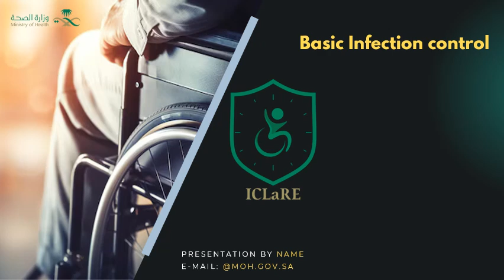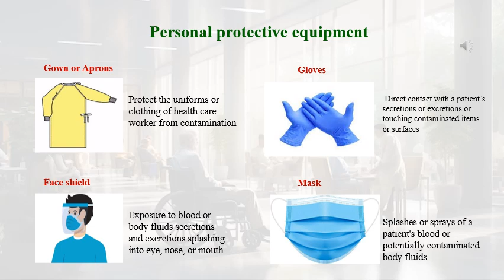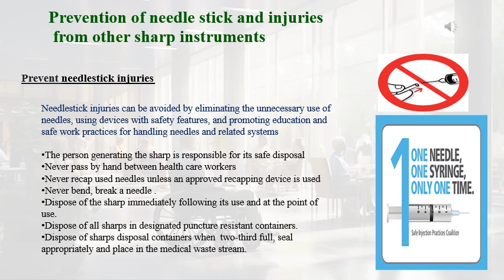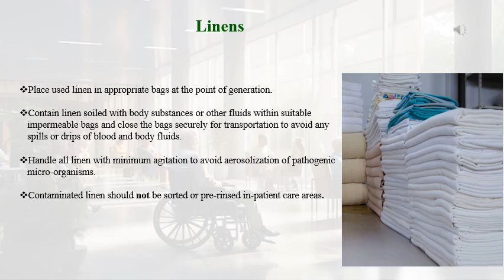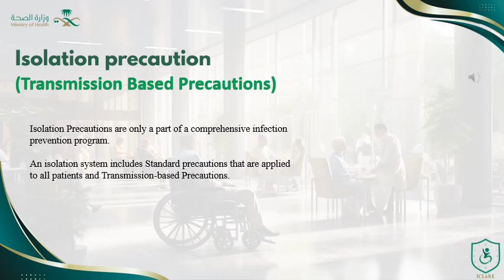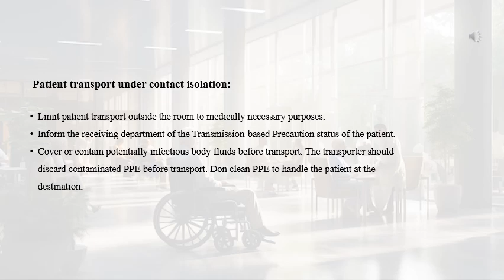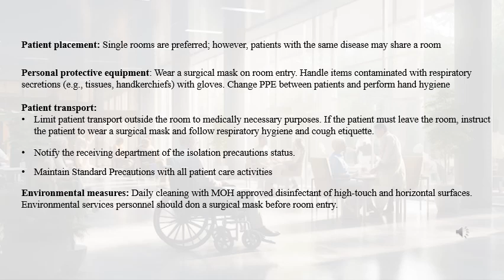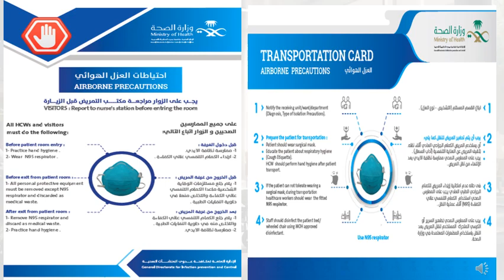Basic Infection Control ICLaRE Workshop-Speaker: salem aldhubaib